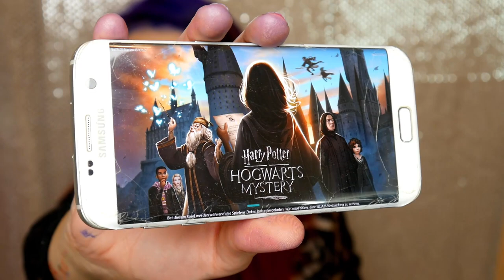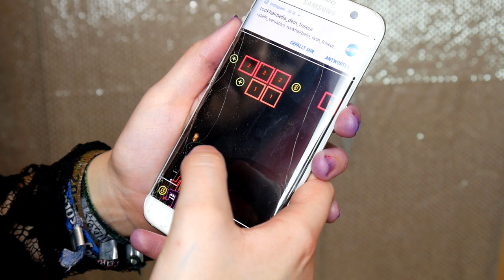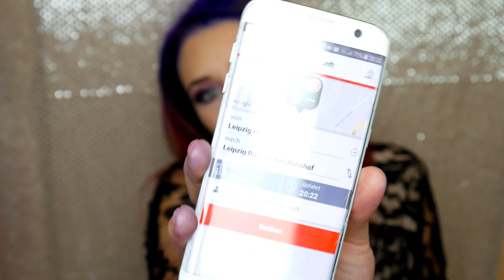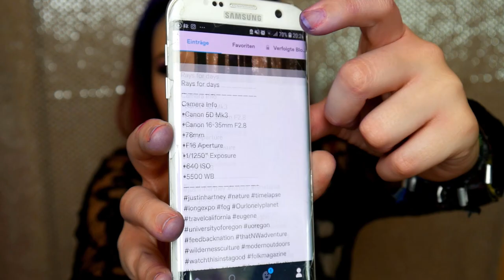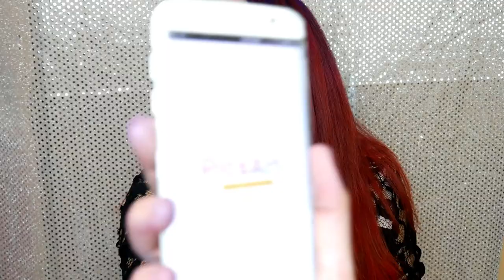Meine All Time Favourites 😍| Steffi Versatile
Unbezahlte Werbung
Keine Monatsfavoriten.. keine Jahresfavoritn.. nein. Ich habe euch direkt meine Lebensfavoriten zusammengestellt - Viel Spaß beim anschauen! 👍